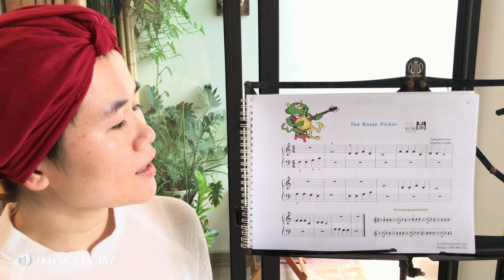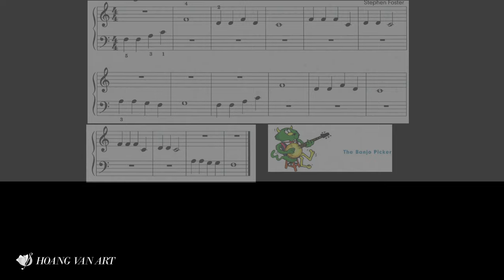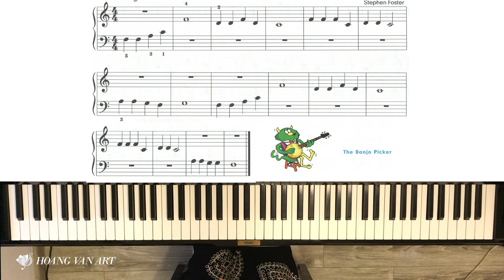Bài học 29 - The Banjo Picker | John Thompson's Easiest Piano Course Part 1 |ThS Hoàng Vân